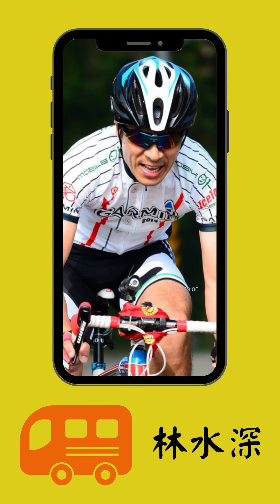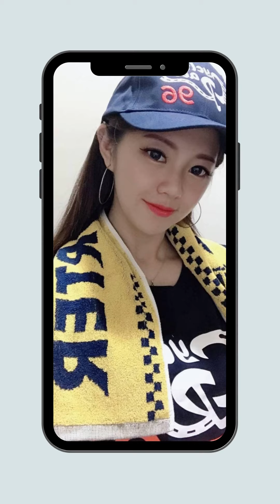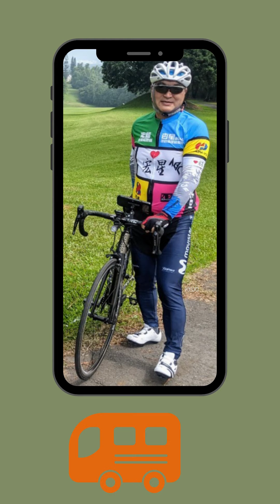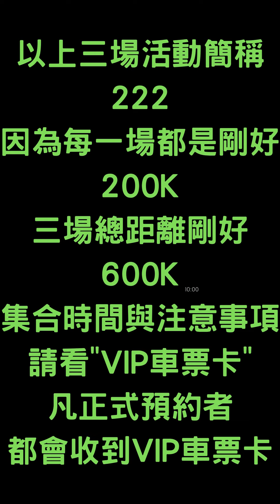2021/11 疫情後的三場熱血活動(超情義+超練車+超餓補) 【昌鴿Mamba】